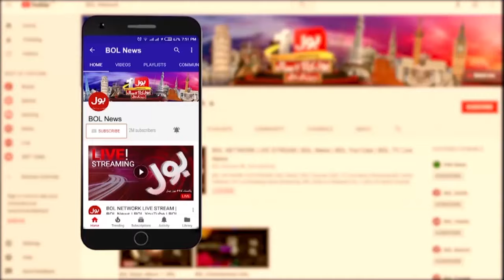Ali Muhammad Khan Challenge | Imran Khan Ko Aik Jalsa Karne Den | Dr Danish | Tabdeeli | 21 Jan 2024